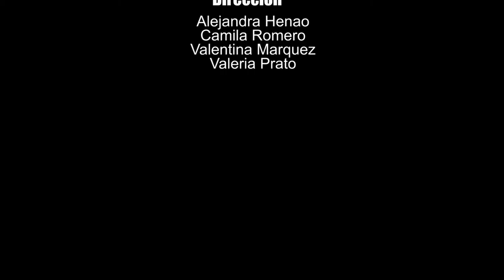Film minuto, Ímpetu de pasión